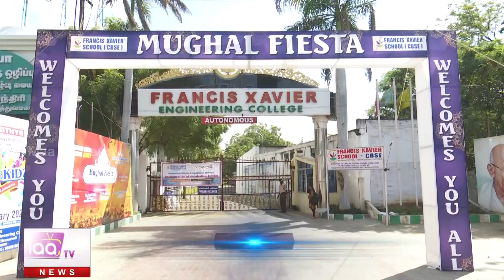Fx பொறியியல் கல்லூரியில் VICANPRO நிறுவனம் திறப்பு விழா